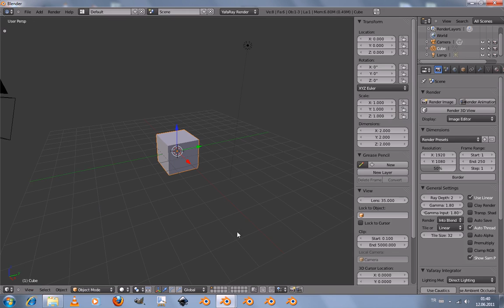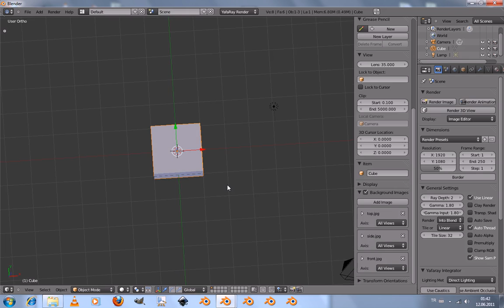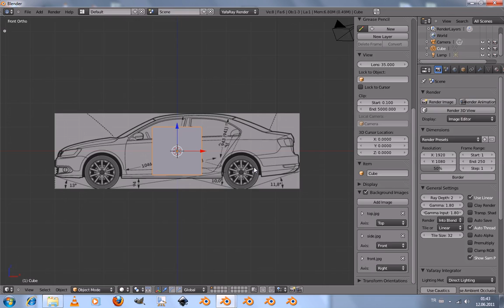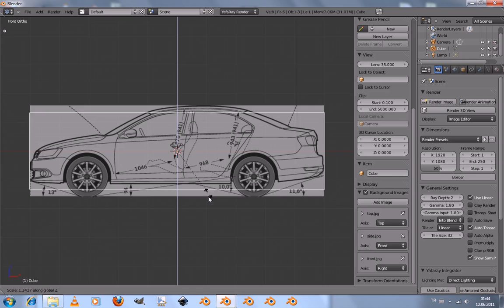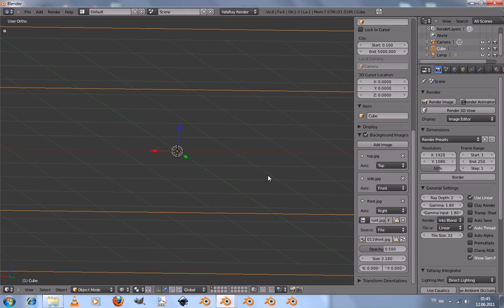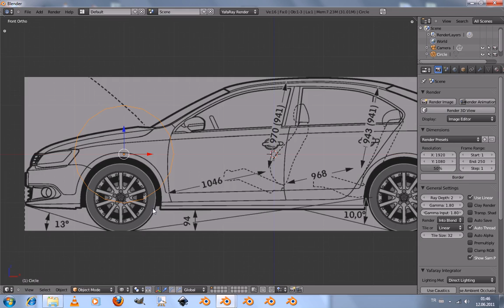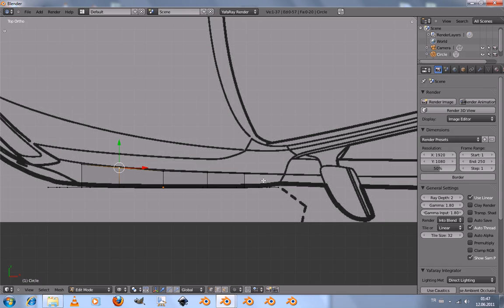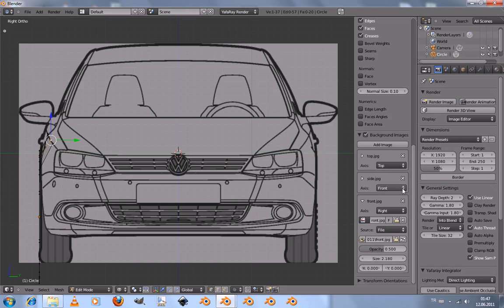Referans resim hazırlanması